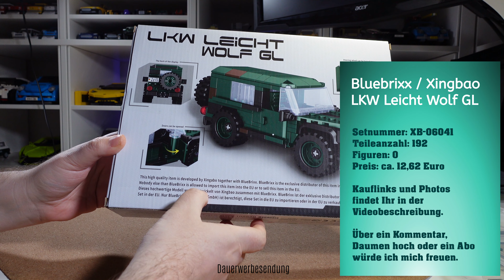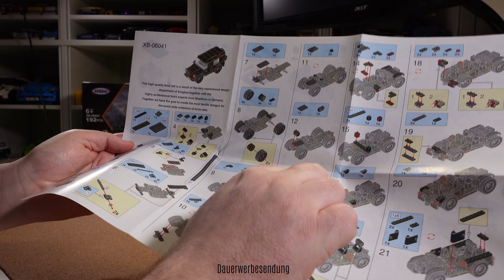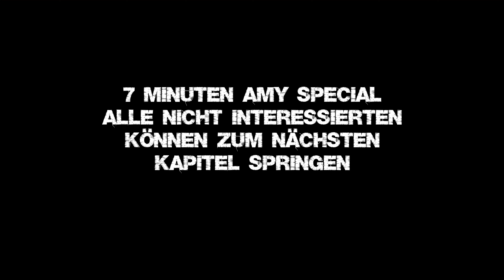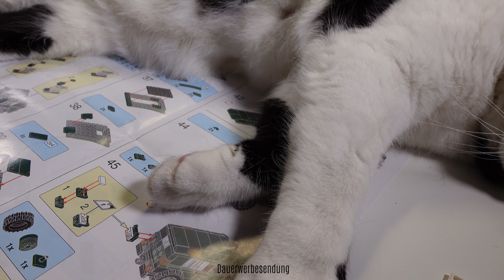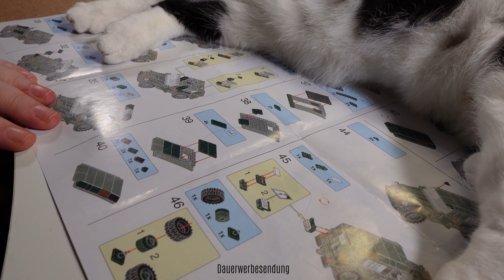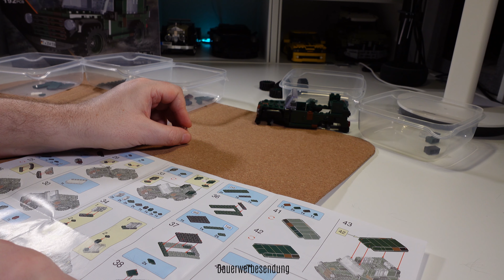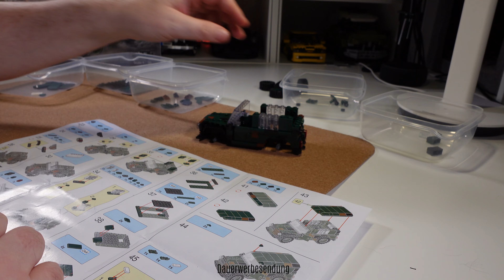Bluebrixx / Xingbao - Bundeswehr LKW Leicht Wolf GL - XB-06041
Hallo Leute, heute stelle ich Euch den LKW Leicht Wolf GL aus der Bundeswehr Serie von Bluebrixx in Zusammenarbeit mit Xingbao vor. Das Set besteht aus 192 Klemmbausteinen und hat die Setnummer XB-06041.

Kapitel:
00:00 Intro
02:42 Bauphase 1
25:36 Amy Special
32:27 Bauphase 2
40:48 Photos mit Musik

► Set aus dem Video:
Amazon.de*: Amazon.de*

Mit diesen Links könnt Ihr mich unterstützen:
► Amazon Modbrix Shop*
► Amazon Steinchenshop*
► Amazon Bluebrixx Shop*
► Amazon Freakware Shop*
► Amazon Bestbricks Shop*
► Amazon Xingbao Sets*
► Amazon Cobi*
► Amazon Mega Construx Sets*

meinklemmbausteinladen.de/

Artist: Sad Puppy x Rafael G feat. Izabel -
Song: S.O.Sick of Love